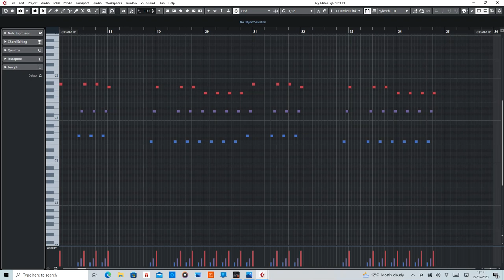Heaven Scent (Bedrock) MIDI Rearranged by De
MIDI section of Heaven Scent by Bedrock.

Equipment used:
Cubase Artist10
Sylenth1